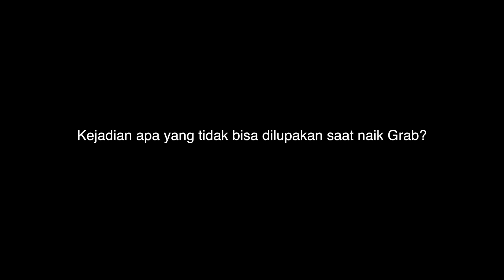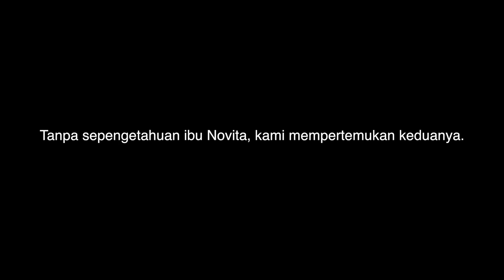[GrabCar] CeritaGrab - Karena untuk Bu Yulia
Perkenalkan, inilah Ibu Novita, salah satu Penumpang Grab yang menganggap Ibu Yulia adalah malaikat tanpa sayapnya.
Ibu Yulia Tenriwaru yang biasa disapa dengan Ibu Yulia, adalah Mitra GrabCar yang sudah bergabung di Grab sejak Oktober 2016.
Pertemuan Ibu Yulia dan Ibu Novita berawal saat Ibu Novita memesan Grab saat ia akan melahirkan. Ibu Novita tidak pernah melupakan sosok seorang Ibu Pengemudi Grab yang membantu menyelamatkan nyawanya saat itu.
Bagi Bu Yulia sendiri, ngeGrab adalah kesempatan baginya untuk dapat membantu sesama, hal yang sangat penting dalam kehidupan.
Kali ini, tanpa sepengetahuan Ibu Novita, Grab mempertemukan keduanya. Bagaimanakah pertemuan antara mereka?

Karena